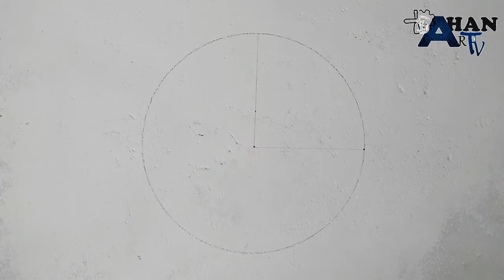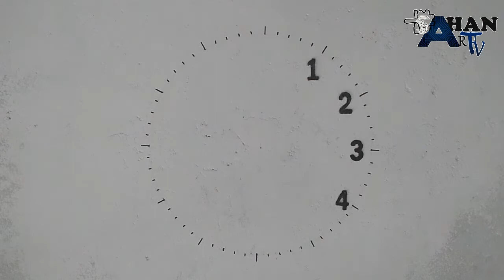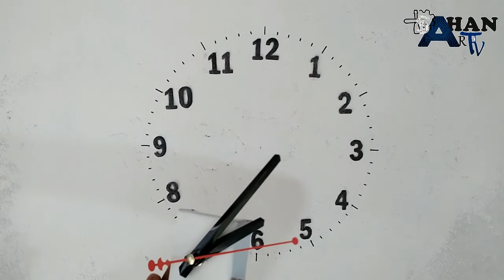Let's create an old broken wall clock in a new way. || best reuse of old clock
Let's create an old broken wall clock in a new way.

A clock or a timepiece[1] is a device used to measure and indicate time. The clock is one of the oldest human inventions, meeting the need to measure intervals of time shorter than the natural units: the day, the lunar month, year and galactic year. Devices operating on several physical processes have been used over the millennia.

Some predecessors to the modern clock may be considered as "clocks" that are based on movement in nature: A sundial shows the time by displaying the position of a shadow on a flat surface. There is a range of duration timers, a well-known example being the hourglass. Water clocks, along with the sundials, are possibly the oldest time-measuring instruments. A major advance occurred with the invention of the verge escapement, which made possible the first mechanical clocks around 1300 in Europe, which kept time with oscillating timekeepers like balance wheels.[2][3][4][5]

Traditionally, in horology, the term clock was used for a striking clock, while a clock that did not strike the hours audibly was called a timepiece. This distinction is no longer made. Watches and other timepieces that can be carried on one's person are usually not referred to as clocks.[6] Spring-driven clocks appeared during the 15th century. During the 15th and 16th centuries, clockmaking flourished. The next development in accuracy occurred after 1656 with the invention of the pendulum clock by Christiaan Huygens. A major stimulus to improving the accuracy and reliability of clocks was the importance of precise time-keeping for navigation. The mechanism of a timepiece with a series of gears driven by a spring or weights is referred to as clockwork; the term is used by extension for a similar mechanism not used in a timepiece. The electric clock was patented in 1840, and electronic clocks were introduced in the 20th century, becoming widespread with the development of small battery-powered semiconductor devices.

The timekeeping element in every modern clock is a harmonic oscillator, a physical object (resonator) that vibrates or oscillates at a particular frequency.[3] This object can be a pendulum, a tuning fork, a quartz crystal, or the vibration of electrons in atoms as they emit microwaves.

Clocks have different ways of displaying the time. Analog clocks indicate time with a traditional clock face, with moving hands. Digital clocks display a numeric representation of time. Two numbering systems are in use: 24-hour time notation and 12-hour notation. Most digital clocks use electronic mechanisms and LCD, LED, or VFD displays. For the blind and for use over telephones, speaking clocks state the time audibly in words. There are also clocks for the blind that have displays that can be read by touch. The study of timekeeping is known as horology.

We are ready to explain various creations in a very simple way. Join us to share knowledge ❤️😊Sahan Art Tv😊❤️

🔷 New video👇

💡How To Make VIP Light System / At home sinhala ගෙදරදි  VIP  ලයිට්  එකක් හදාගන්න විදිය.

💡DIY Flower vase / How To make Beautiful Wooden Flower Vase / Make Flower Vase At Home

💡Let's create a beautiful light  with in 15 colours වර්ණ 15ක් නිර්මානය කර හැකි අලන්කාර ලයිට්එකක් හදමු

💡වීදුරු කෑලි වලින් අලන්කාර lamp එකක් හදන විදිය . How to make a beautiful lamp with pieces of glass

💡Cute macrame එකකට english අකුරක් දාන විදිය .How to put an english letter to the cute macrame

💡ලස්සන makram එකක් හදන්නෙ කොහොමද?How do we creat a beautiful makram [wall hanging]

💡Bridal bouquet with wedding day / how to create bridal bouquet (30 minutes) / making bridal bouquet

💡How to make bridal Hair Vine | Bridal Headdress | Floral Headdress | Sri Lankan Bride

💡How to make a bouquet of flowers for the bride on the second day of the wedding | Sri Lankan Bride

💡How to make a bridal second day headdress | Bridal Hairvine | Floral Headdress | Sri Lankan Bride